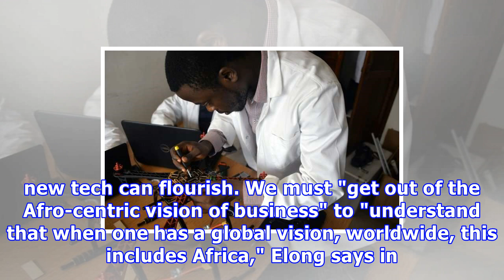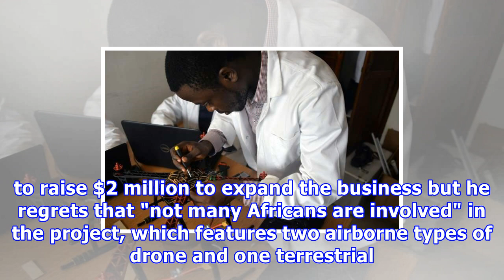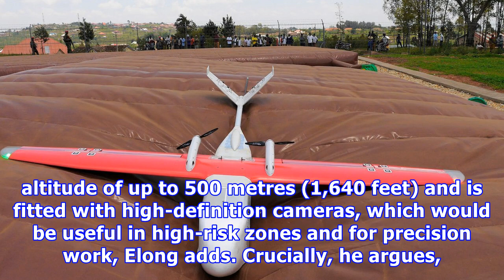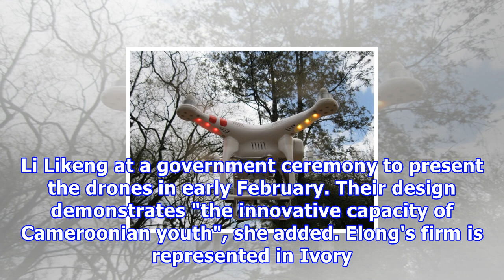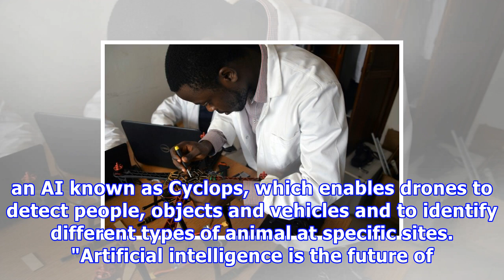Cameroon startup launches drones for global market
A young engineer works on making a drone entirely built in Cameroon at the Will & Brothers company premises in Douala Talking fast and dreaming big, William Elong shows off the first "made in Cameroon" drone at his sixth-floor workshop in downtown Douala, minutes from the economic capital's Atlantic seafront. The 25-year-old, known as a high-flyer after being named one of Forbes' most promising young Africans under 30, is enthusing about his new unmanned aerial drones and keen to promote his com...